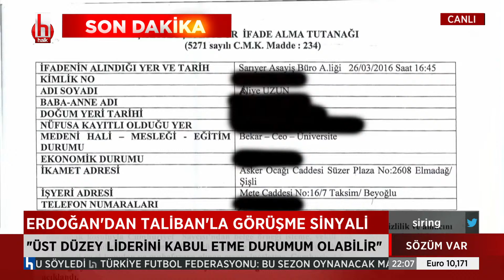Barış Terkoğlu: "Ülkemizin vatandaşlığı uyuşturucu kaçakçısına satılacak kadar ucuz değil" demiyor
Şirin Payzın ile Sözüm Var, her pazartesi ve çarşamba saat 21.00'de Halk TV'de.
Şirin Payzın ile Sözüm Var; Emin Çapa ve Barış Terkoğlu her pazartesi ve çarşamba saat 21.00 ile 01.00 arasında Halk TV’de. Kamu yararı ve gazetecilik ilkelerinden ödün vermeden gündemin masaya yatırıldığı programda; iktidarın mikro/makro politikaları, insan hak ve özgürlükleri, dış politika, ekonomik sorunlar, muhalefetin geliştirdiği söylem ve ülke siyasetindeki sıcak gelişmelerin perde arkası Sözüm Var'da gündeme geliyor...